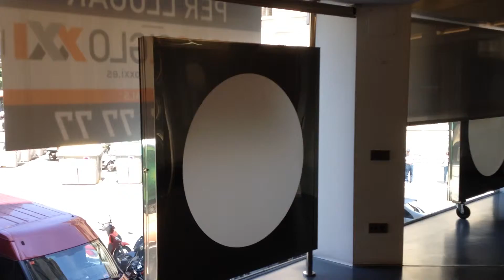🔑 ALQUILADO 🔑 oficina en la C/ Balmes de Barcelona. Comgrup. Retail Professional Solutions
Oficinas ubicadas en Barcelona en la calle Balmes, muy bien ubicadas y con una gran visibilidad, con 5 ventanales a calle, haciendo esquina con la calle Rosellon, perfecto para firma representativa y visual.

Oficina de 140 m2 diáfana con 15 m de fachada a calle, dispone de 12 puestos de trabajo, totalmente nueva, con suelo tecnico, moqueta y cemento, 1 sala juntas, 1 despacho, 1 oficce, 1 lavabo, rellano de acceso al despacho, ascensor, aire acondicionado con bomba de calor, hilo musical, alarma, luminaria directa e indirecta.

Dados de alta los suministros de agua y luz.